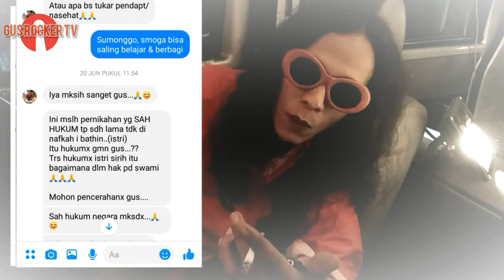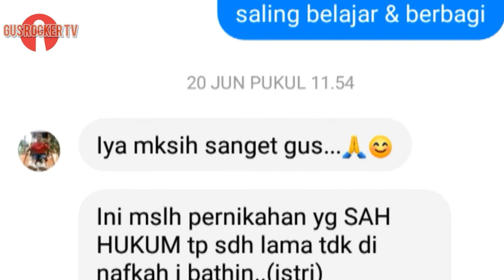ISTRI KURANG SENTUHAN | Tanya Jawab Ngaji Bareng Rocker (eps. 12) - Learning Together with Rocker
Kajian islami referensi Alquran dan hadist bahasan kehidupan sehari-hari
Learning about life for soul based from Alquran and hadist

Alquran referensi surah Al-Baqarah : 228, hadist nabi Muhammad Saw.